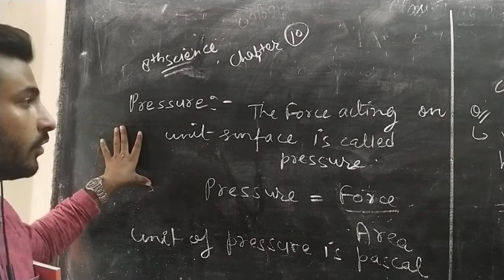September 9, 2020(1)